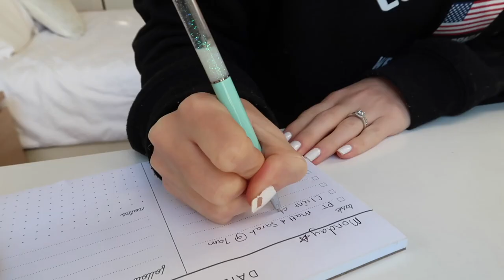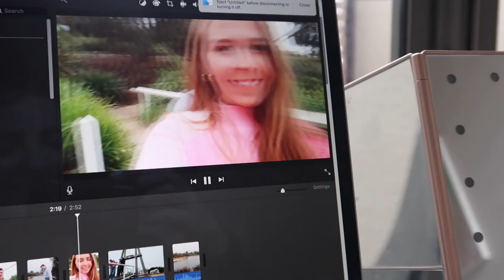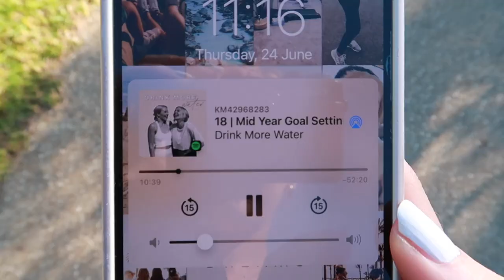Surprising My Husband By Cutting My Hair Short | Weekly Vlog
Eeeek so I cut all my hair off! I've always had really long hair so to have short hair now feels so weird, like I'm a new person haha. What do you guys think? :P

AGE - 27
LOCATION - Melbourne
EDITING - iMovie09
CAMERA - Canon 700D or Canon G7x for Vlogs